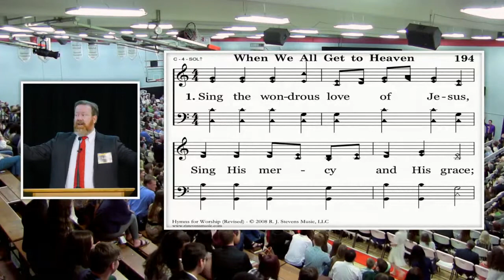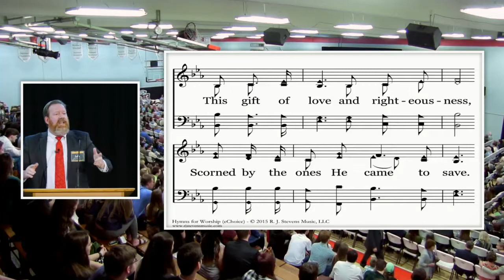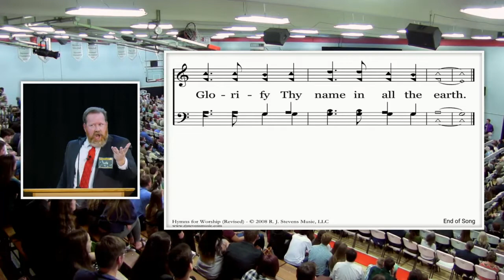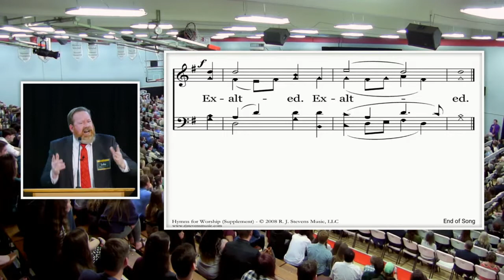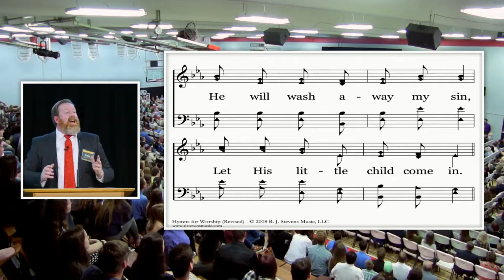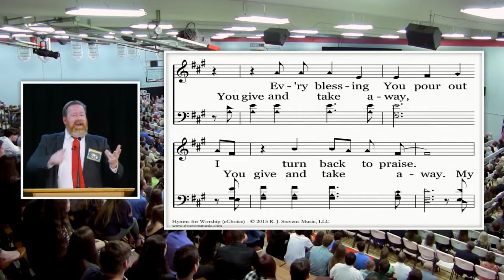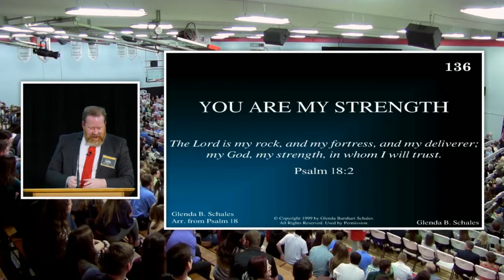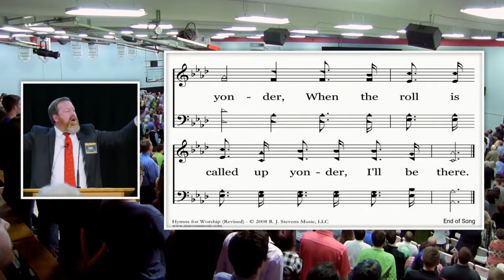2019 Lectures - Thursday Evening Singing